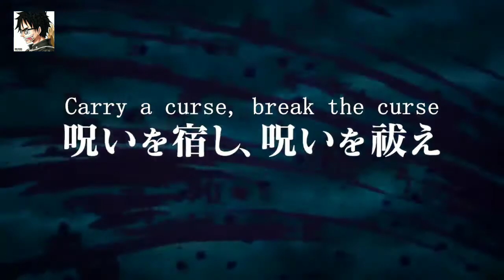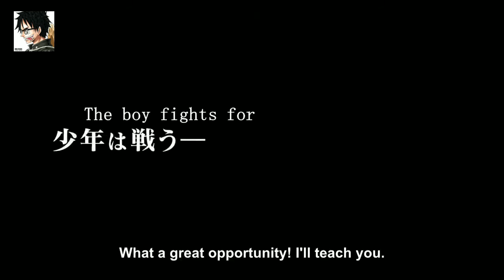Jujutsu Kaisen trailer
Trailer for upcoming anime adaptation of the manga Jujutsu Kaisen by Gege Akutami/ Shueisha